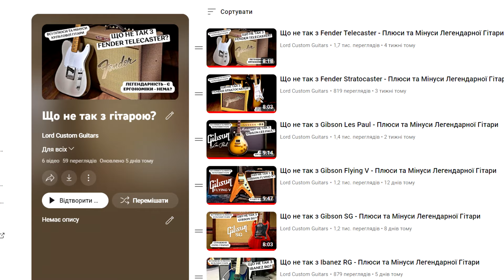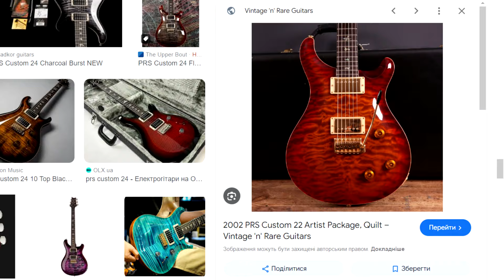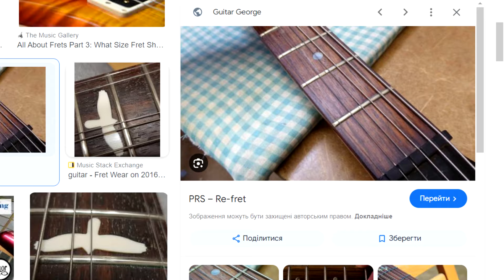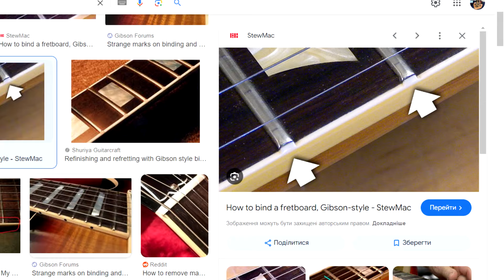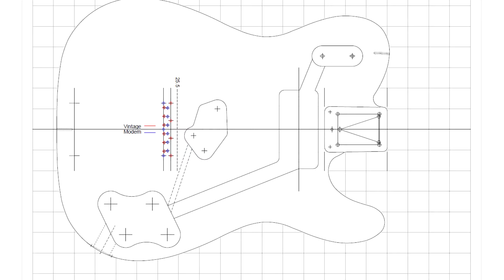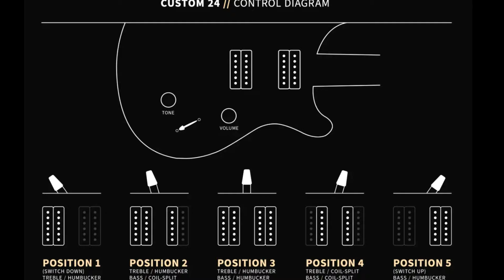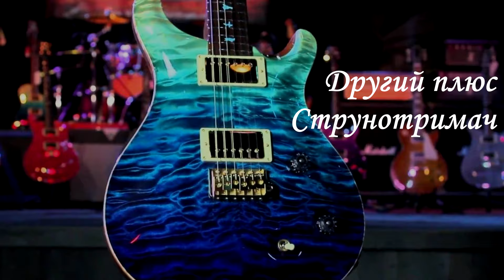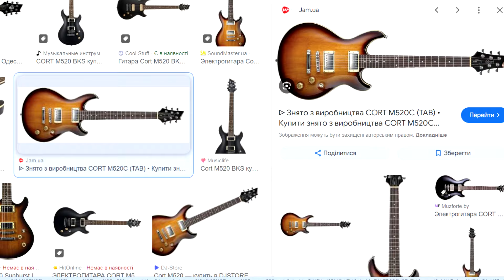Що не так з PRS Custom 22/24 - Плюси та Мінуси Легендарної Гітари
Всім привіт, друзі, вітаю вас на своєму каналі, тут ми з вами будуємо гітари, граємо на них та маємо приємно балакульки під чайочок. Сьогодні ми з вами поговоримо про, без перебільшень, легендарну та культову гітару, яка змінила хід розвитку гітар та музичних інструментів - ПРС Кастом (PRS Custom). Обговоримо всі нюанси інструменту, що з ним не так, чому ця гітара не блищить ергономічністю, та саме головне які є плюси на фоні всіх мінусі. Тож беріть щось смачненьке, а ми починаємо!!!
00:00 - Вступне слово
00:26 - Примітка
01:03 - Хвилинка агітації
01:19 - Варто зазначити
01:40 - Перший мінус - Перемикач позицій
02:23 - Другий мінус - Болчений гриф
03:35 - Третій мінус - Лади
04:45 - Суб'єктивні мінуси
06:37 - Перший плюс - Ергономіка
06:58 - Другий плюс - Струнотримач
07:33 - Третій плюс - Голова грифу
08:01 - Дизайн та інкрустація
09:06 - Сама головна частина відео
09:48 - Подивіться інші мої відео
Today we will talk about, without exaggeration, the legendary and cult guitar that changed the course of development of guitars and musical instruments - PRS Custom. Let's discuss all the nuances of the instrument, what is wrong with it, why this guitar does not shine with ergonomics, and most importantly, what are the pros against the background of all the cons. So grab something tasty and let's get started!!!